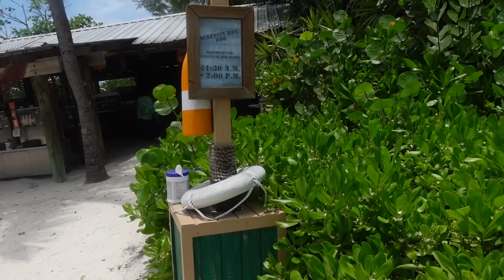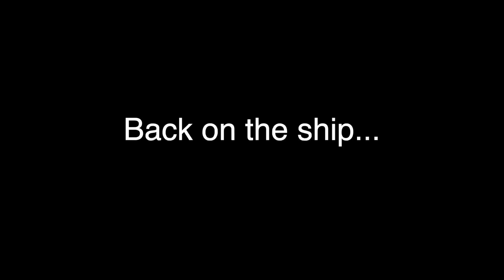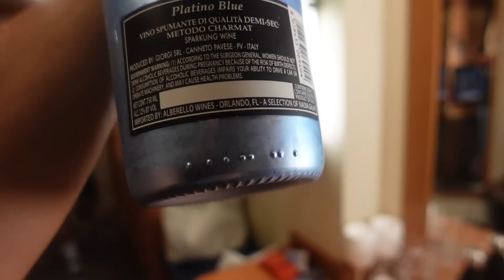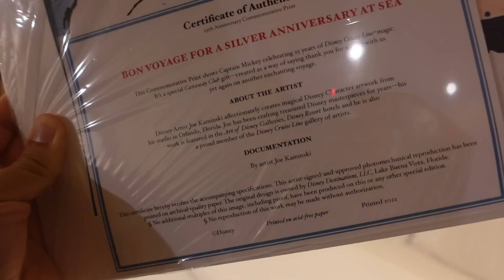5 Night Disney Magic Cruise | Two STOPS at Castaway Cay | Disney Cruise Vlog | DAY TWO | June 2023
5 Night Disney Magic Cruise | Two STOPS at Castaway Cay | Disney Cruise Vlog | DAY TWO | June 2023
Welcome back to my 5 Night Disney Magic Cruise Vlog series! In this video, we arrive at Disney's Private Island, Castaway Cay. We enjoy a full day on the island, as well as some festivities on board the Disney Magic.